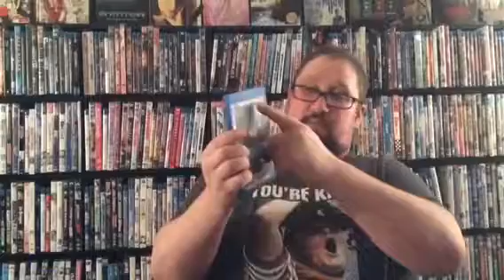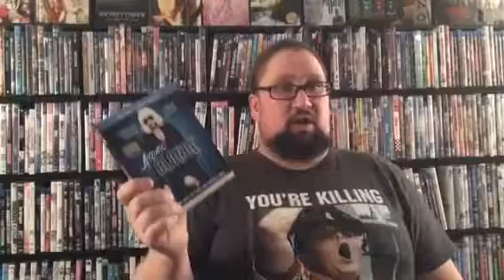Unboxing- Atomic Blonde (2017)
This Is my Unboxing video of the film